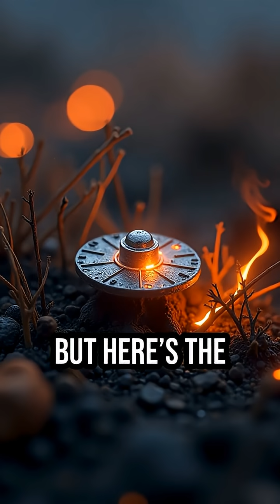December 6: NASA’s Most Embarrassing Day? 💥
On this day in history, December 6th delivered a massive rocket explosion, an asteroid sample delivery, and a genius prediction from 1631. Discover the wild true story of "Flopnik" and the satellite that wouldn't die.